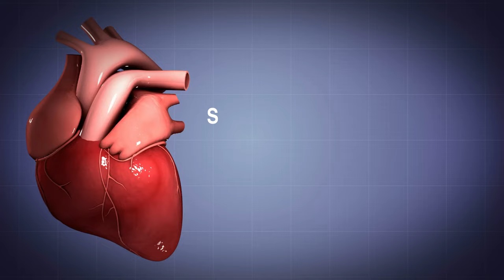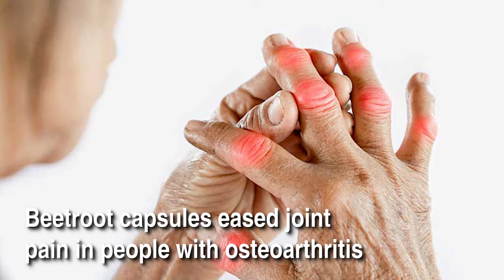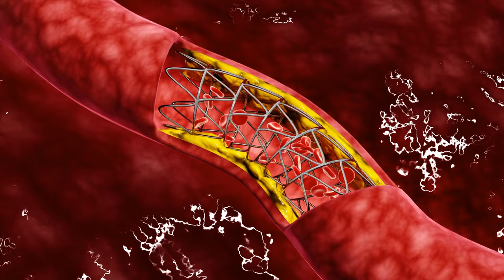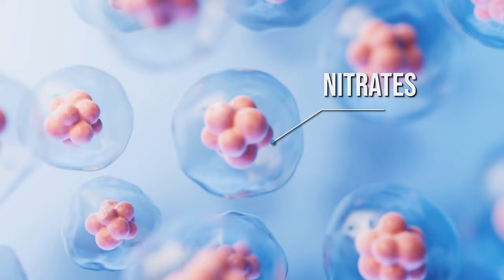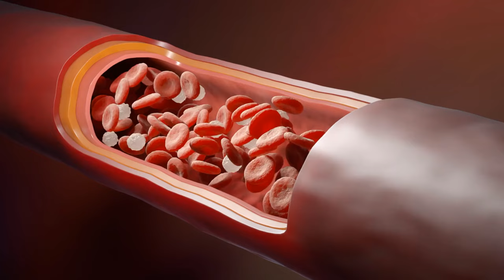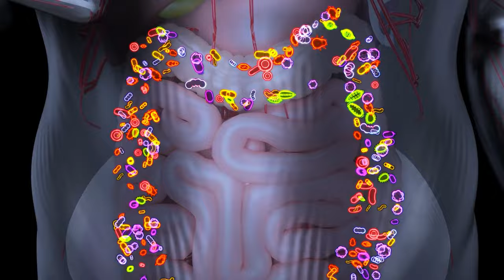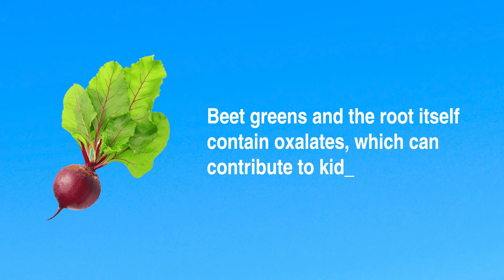Amazing Health Benefits of BEETROOT (You'll Be SURPRISED!)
AMAZING Things That Happen To Your BODY When YOU Take BEETS DAILY-SHOCKING Health Benefits of BEETS. Beetroot: Nature’s Secret Weapon for Peak Health & Performance!

Let's discover the vibrant world of beetroot, a superfood packed with incredible health benefits that can transform your well-being. Dive into its colorful journey from root to leaf, understanding why this earthy delight is hailed for its nutritional prowess. Learn how beetroot keeps your blood pressure in check, fights inflammation, improves digestive health, enhances brain function, and boosts athletic performance. Delve into its nutritional profile, rich in essential vitamins, minerals, and fiber, offering a powerhouse of goodness with every bite. Uncover the versatility of beets, whether juiced, roasted, or enjoyed raw, making it a delicious addition to any diet. Explore its safety considerations and practical tips for incorporating this nutritional gem into your daily routine.

Before implementing any changes to your lifestyle, diet, or health practices discussed in this video, it is crucial to consult with your healthcare professional. The information provided is for general educational purposes only and is not a substitute for professional medical advice, diagnosis, or treatment.
Individual health conditions vary, and what may be suitable for one person might not be for another. Always seek the guidance of your physician or other qualified health provider with any questions you may have regarding a medical condition.
Never disregard professional medical advice or delay in seeking it because of something you have seen or heard in this video. If you think you may have a medical emergency, call your doctor or 911 immediately.
The creators of this video and its content are not medical professionals, and the information presented is based on general knowledge. Any reliance you place on the information from this video is strictly at your own risk.
Remember, your healthcare provider is your best source of advice for your specific health situation. Your health is paramount, and it is essential to make informed decisions with the guidance of a qualified medical professional.